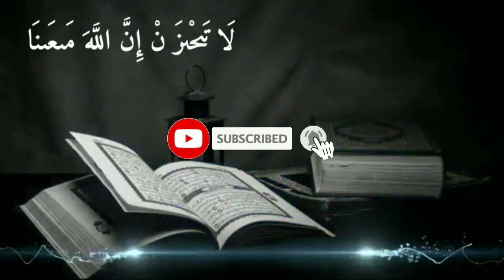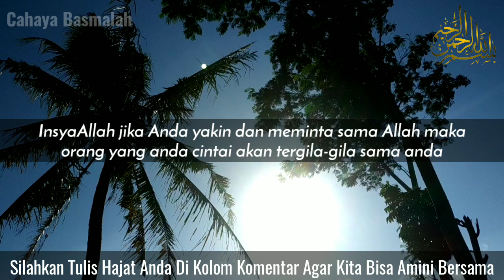JANGAN ASAL UCAP🔴 BACA 3X DALAM HATI, Dia Akan Tergila-gila Padamu, Pelet Sebut Nama,Ilmu Pengasihan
TERIMA KASIH